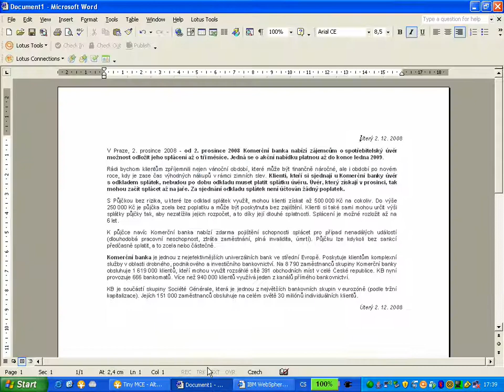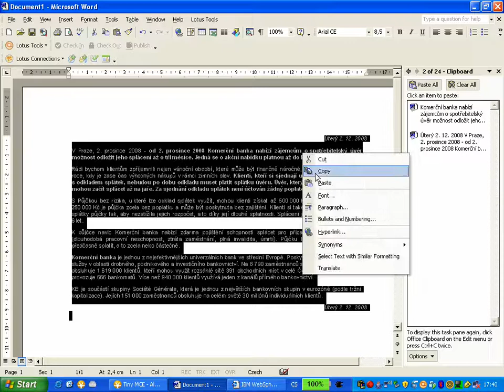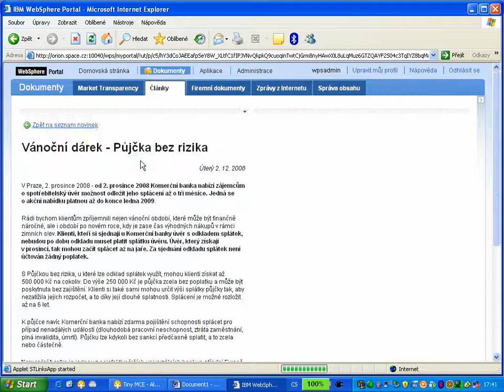Lotus Web Content Management - TinyMCE editor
Usage of TinyMCE rich text editor in WebSphere Portal - WCM.